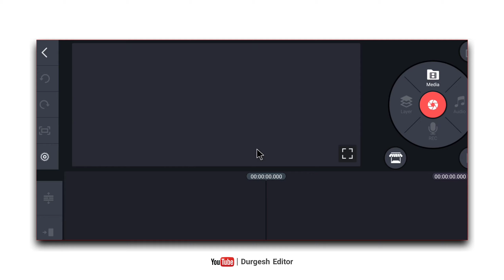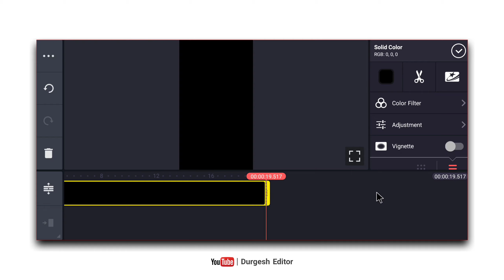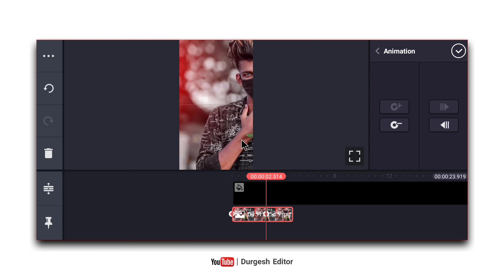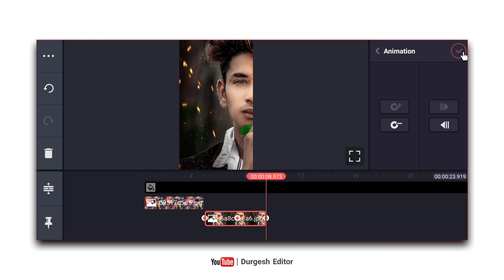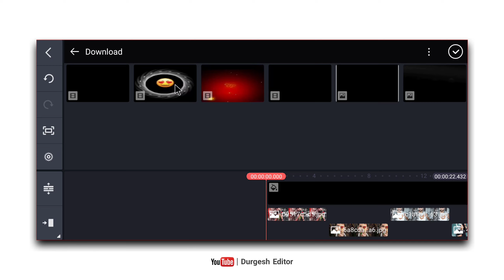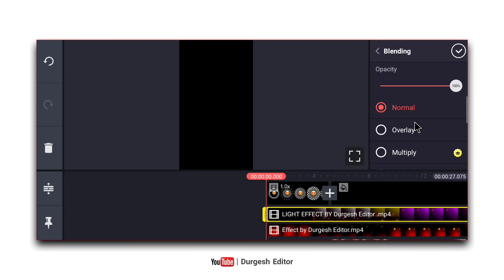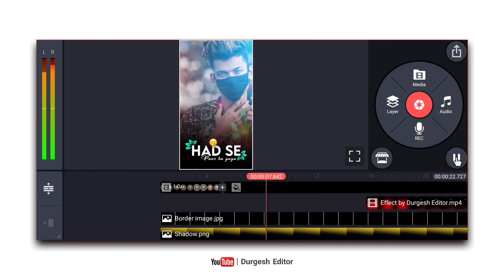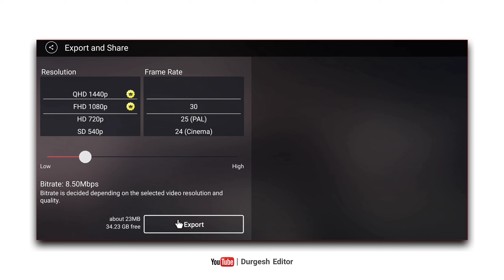Love whatsApp status | kinemaster video Editing | new status video | Trending status video Editing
instagram Love whatsApp status | kinemaster video Editing | new status video | Trending status video Editing

Agar aap logo ko video banane me kuch v problem hota
h to aap mujhe Instagram par msg kar sakte hai...

kinemaster editing,
new video editing,
kinemaster video editing new in master,
tik tok in telugu,
editing video,
android video editing